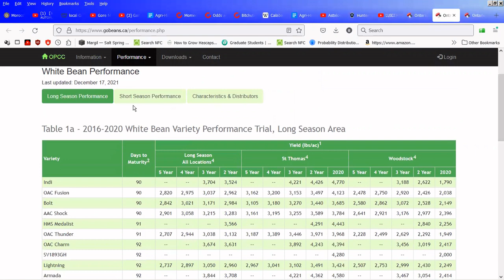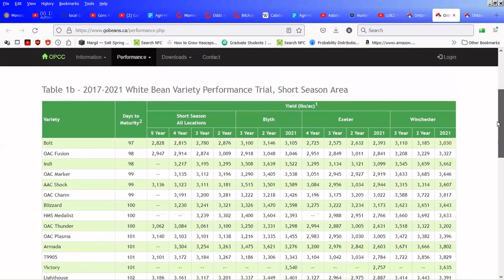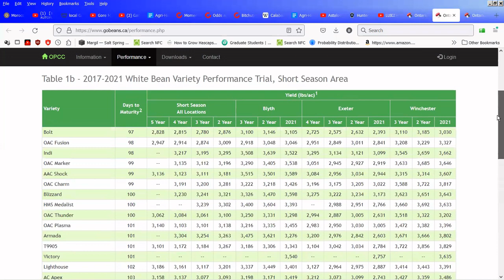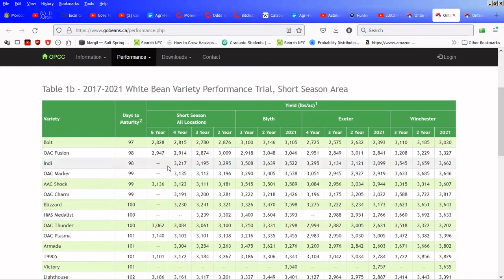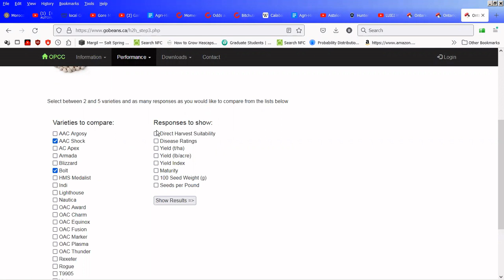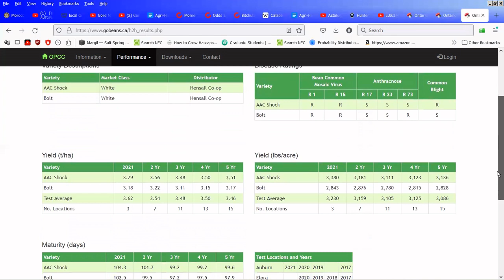Bonus 1: How to Read a Cultivar Trial